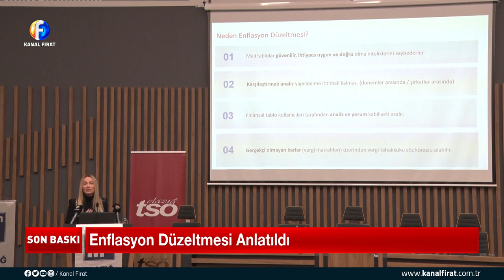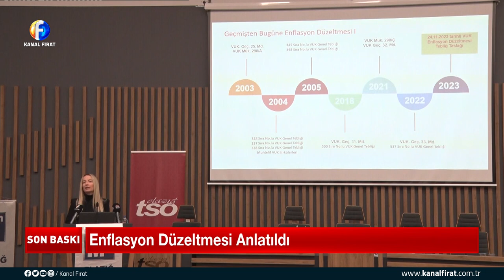Furkan Dilaver İle Son Baskı 21 12 2023